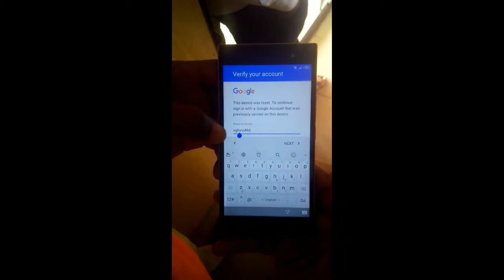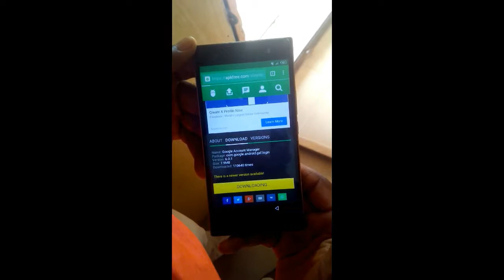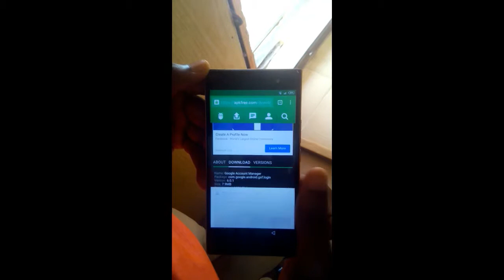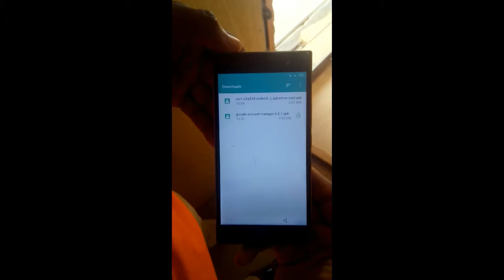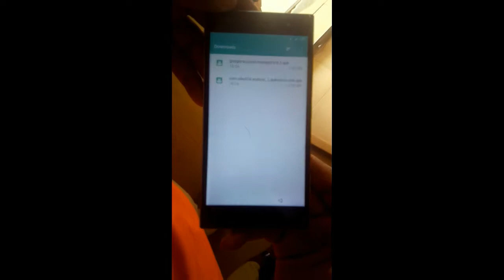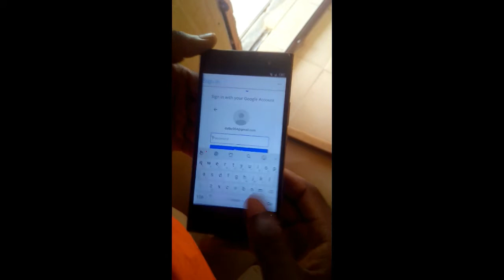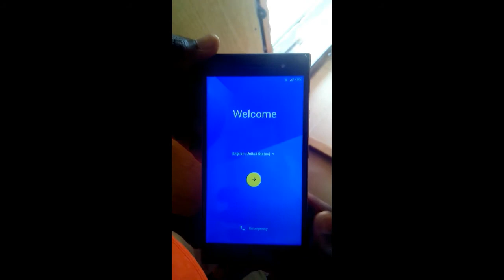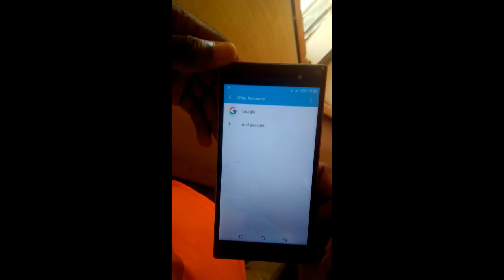How to Remove Frp {Google Account Protection Lock} on infinix x552